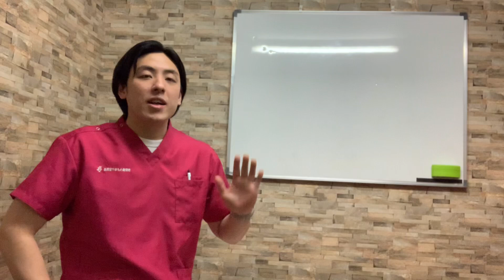【知ってれば安全！】変化性股関節症のリスクのある日常生活での痛み ５選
●股関節の痛みでお悩みの方はこちらから●

変形性股関節症になる前兆の股関節の痛みについて詳しくご紹介します‼️

この動画でご紹介している痛みが出ている人は注意しましょう💦

痛みを取る健康情報はこちらから‼️

住所：福島県郡山市安積町日出山字神明下41−１
ジュネスビクトリア１F